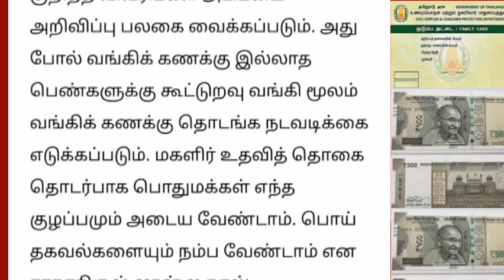மகளிர் உரிமை தொகை வங்கிக் கணக்கு இல்லாத பெண்களுக்குமுக்கிய அறிவிப்பு. Ration card uthavithogai news